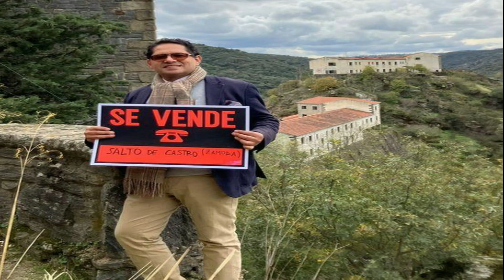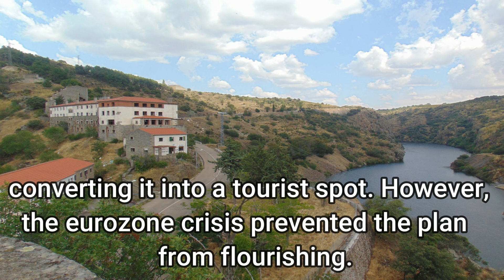Spanish village for sale - Salto de Castro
Salto de Castro, in north-western Spain, is up for sale and the asking price is €260,000 (£227,000; $259,000).

Located on the border with Portugal in the province of Zamora and a three-hour drive from Madrid, Salto de Castro has many of the buildings you would expect to find in a small Spanish town.